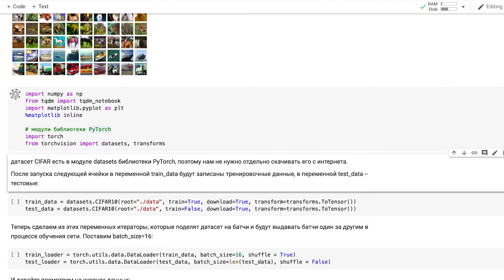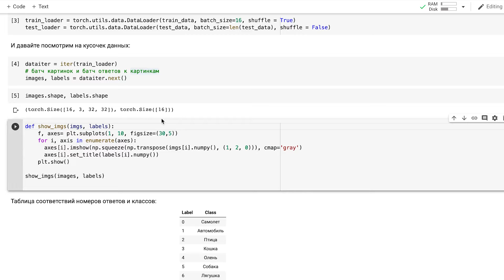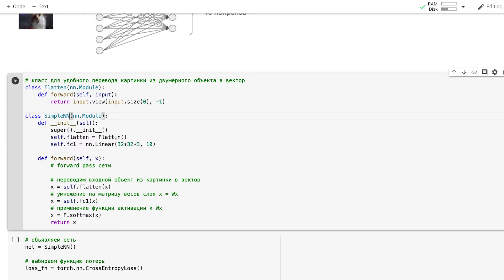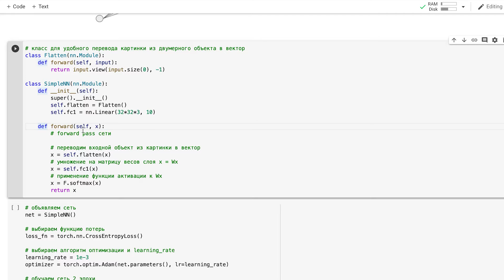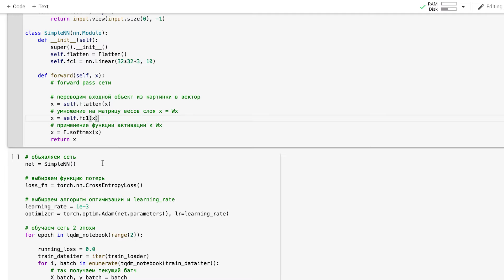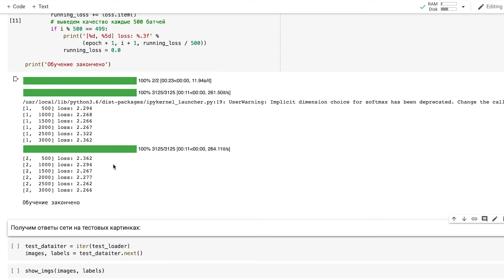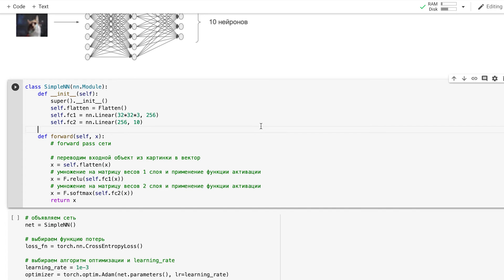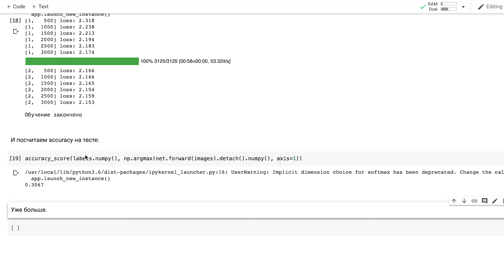Практика: многослойный перцептрон и библиотека PyTorch // Введение в нейронные сети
Построение и обучение простой модели на PyTorch для несложной интересной задачи. Задание для урока

В рамках стипендиальной программы VK Fellowship мы провели образовательный курс по машинному обучению для преподавателей информатики в школах. Теперь делимся полезными материалами с миром 🤗

Первый блок образовательного курса для преподавателей посвятим машинному обучению. Познакомимся с инструментами, которые пригодятся для занятий, и основными языками.